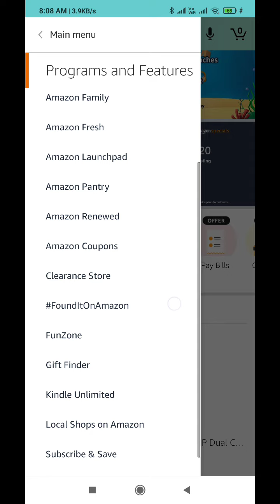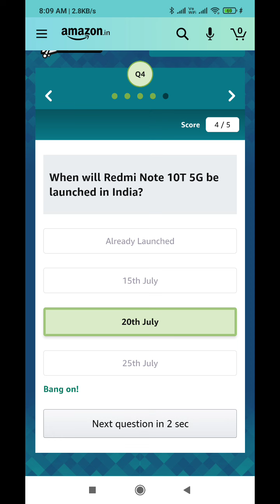Amazon Redmi Note 10T 5G Quiz Answers Today l Win 5000 Amazon Pay Balance l 20 July 2021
Amazon Redmi Note 10T Quiz Answers Today l Win 5000 Amazon Pay Balance l 20 July 2021

Amazon Quiz Answers: Watch Video to get Answers of All Questions in it, Answer it on Amazon App before l 20 July 2021 and stand a chance to Win

Questions :-

Q1:-When was the 1st Redmi Note Launched in India?

Q2:-How many Redmi Notes have been shipped all across the world until date?

Q3:-Which is or will be the first 5G phone launched by Redmi in India?

Q4:-When will Redmi Note 10T 5G be launched in India?

Q5:-How many Note series devices have been launched in India in 2021

topics covered :-

amazon quiz
amazon quiz answers Today
20 july amazon quiz
20 july amazon quiz

 Other quiz:-

Today quiz,

Quiz Time,

Fun zone,

Amazon Quiz,

answers,

20 July 2021 Amazon quiz,

20 July 2021 Amazon quiz,

20 July 2021 Amazon quiz answers,

Amazon Redmi Note 10T 5G Quiz Today

Redmi Note 10T 5G Quiz